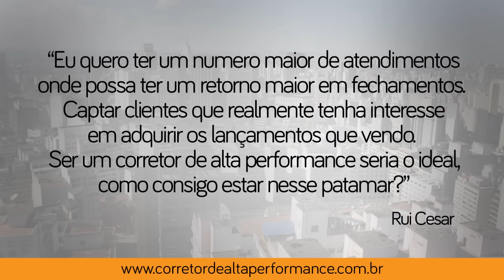"Como fazer mais atendimentos e ter maior retorno em fechamentos?" | Guilherme Machado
BAIXE O PDF